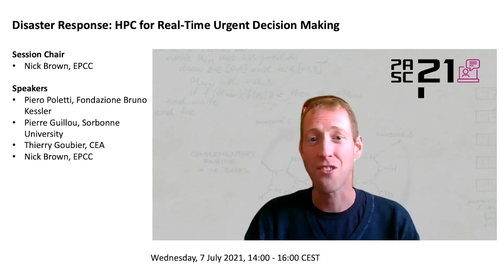Disaster Response HPC for Real-Time Urgent Decision Making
Presentation of the Minisymposium "Disaster Response HPC for Real-Time Urgent Decision Making" that will take place on Wednesday, 7 July 2021, 14:00 - 16:00 CEST.

Session Chair:
Nick Brown, EPCC

Speakers:
Piero Poletti, Fondazione Bruno Kessler
Pierre Guillou, Sorbonne University
Thierry Goubier, CEA
Nick Brown, EPCC